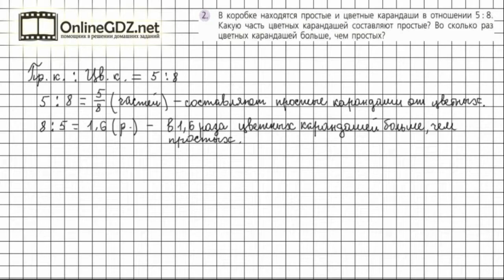Задание №2 Чему вы научились стр.143-144 - ГДЗ по математике 6 класс (Дорофеев Г.В., Шарыгин И.Ф.)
Номер 2 – необходимо найти отношение величин и объяснить, что показывает каждое отношение.